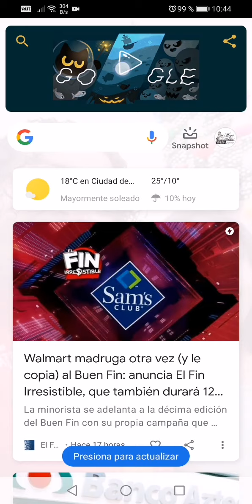EL INCREÍBLE JUEGO DE GOOGLE POR HALLOWEEN 2020